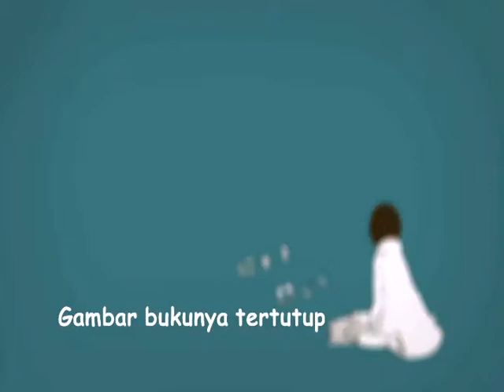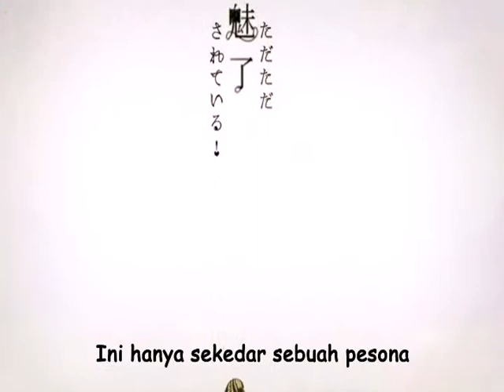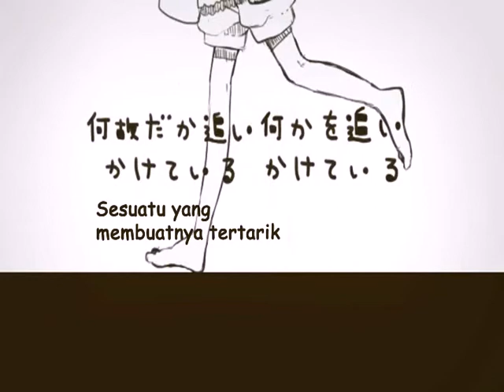Mermaid - GUMI [SUB INDO]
req by : rin racheli

gak ngerti maksud ini lagu -__-